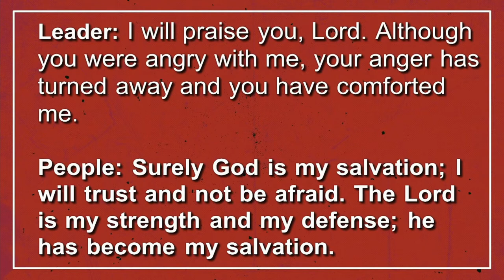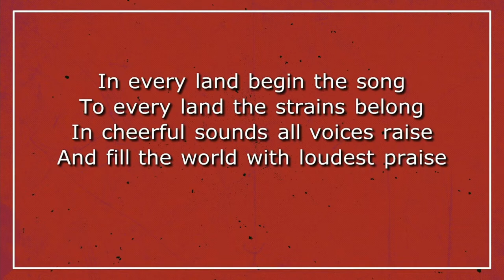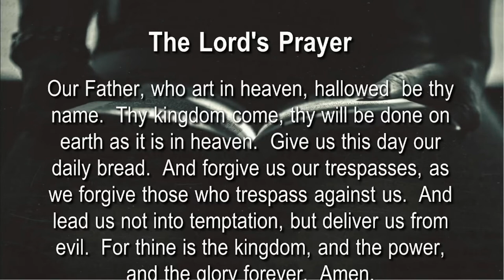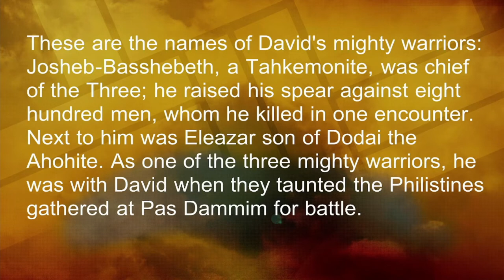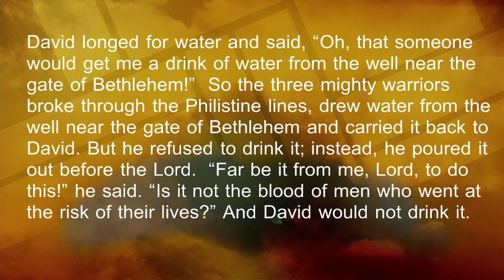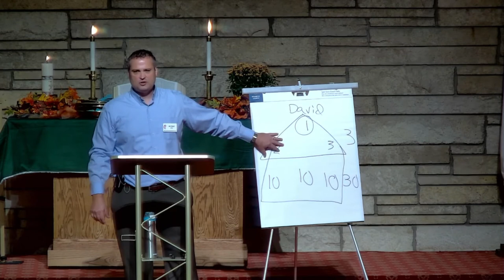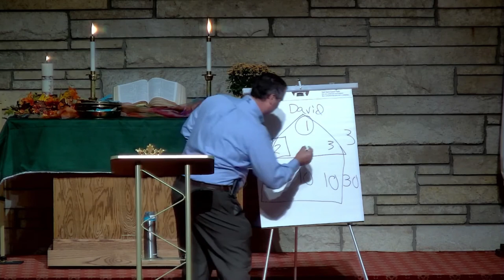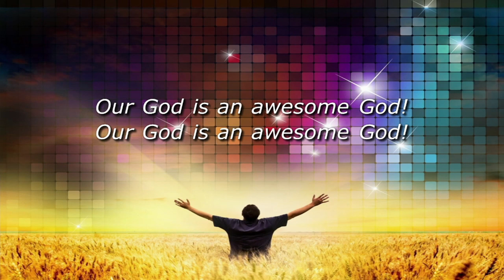September 12, 2021 Worship Service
First United Methodist Church Worship Service. Prayer, Scripture, Sermon, Hymns.